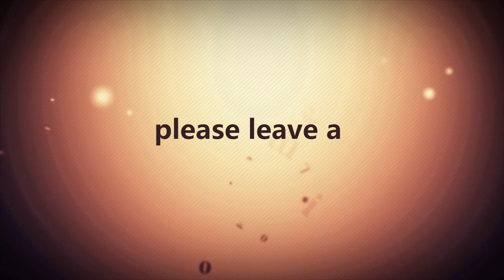Flyers Pregame Report Flyers Bruins preseason Thursday Nitro